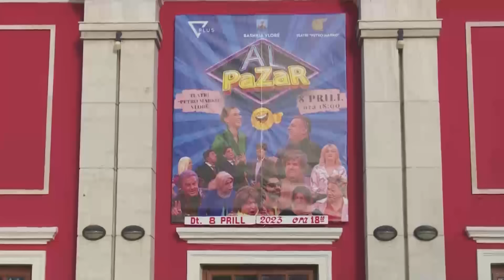Al Pazar ne Vlore -Vizion Plus